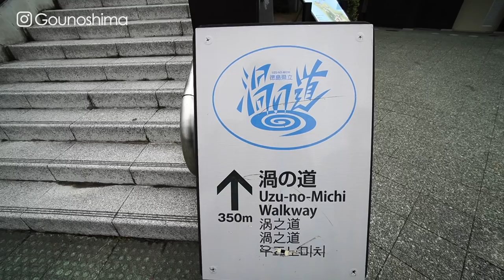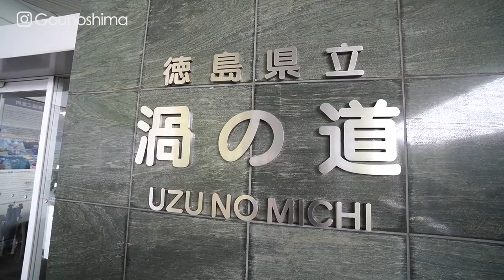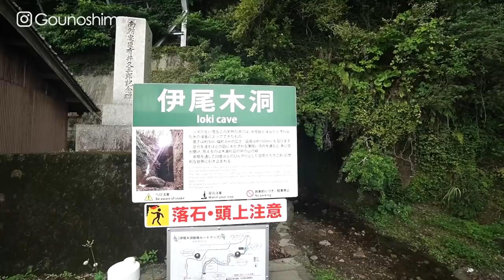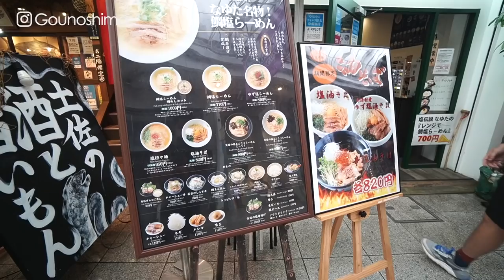四國是個充滿靈氣的地方 ft. 小林賢伍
第三天前往德島縣先去看最有名的鳴門漩渦
又去「四国八十八箇所」的第1番霊山寺

最後一天離開前再去高知市區晃晃

當然大家最關心的應該還是帥氣的旅伴小林...